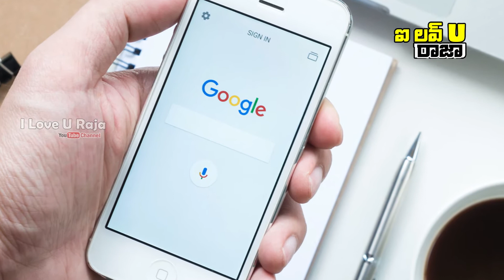GOOGLE SEARCH FUN! | ఒకటి సెర్చ్ చేస్తే…ఇంకేదో చూపిస్తది గూగుల్, కొన్ని ఫన్నీ రిజల్ట్స్ మీకోసం!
ఒకటి సెర్చ్ చేస్తే…ఇంకేదో చూపిస్తది గూగుల్. అలాంటి కొన్ని ఫన్నీ రిజల్ట్స్ మీకోసం! | I Love U Raja  Channel